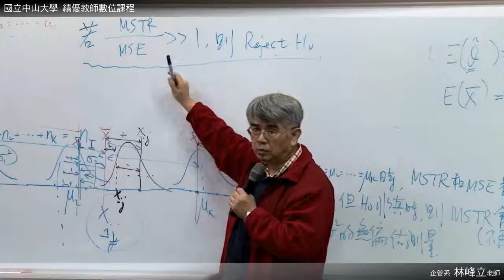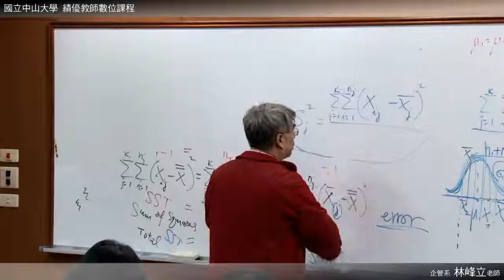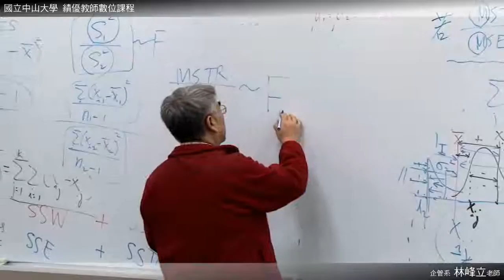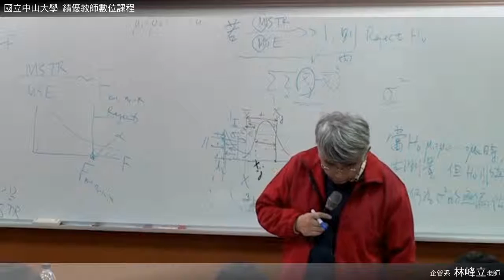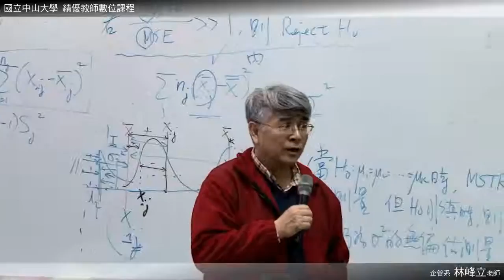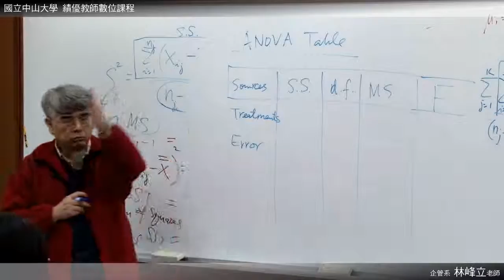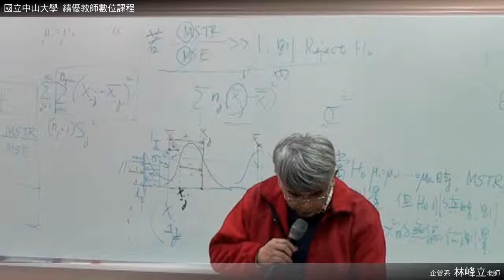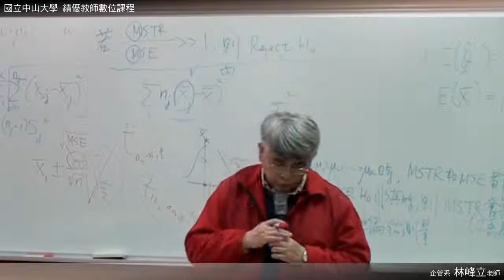《國立中山大學開放式課程》統計學(二)(林峰立老師) 03